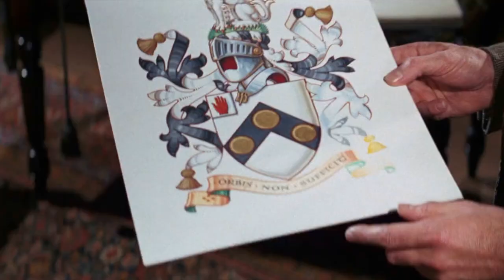Bond Vivant: Optional Extras- Deck The Halls with Bondie Baubles!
It's Christmas time! I take a look at some Bondian Christmas goodies- The Spy Who Loved Me Snow Globe and some decorations for your 007 Christmas Tree.

This video is not aimed at breaking copyright laws.